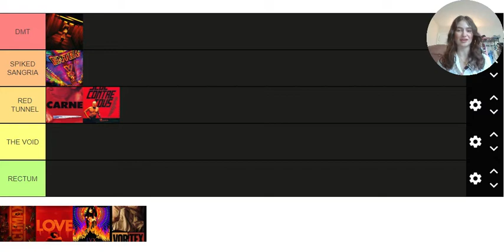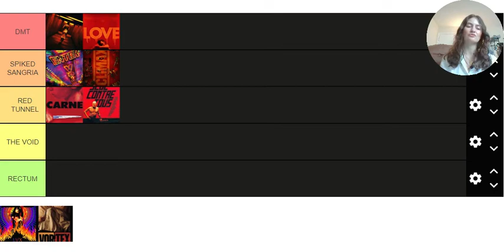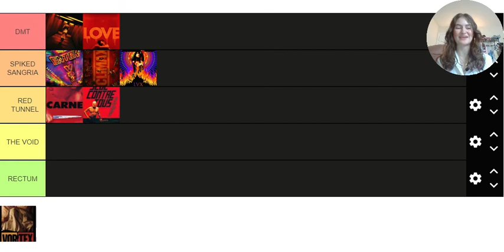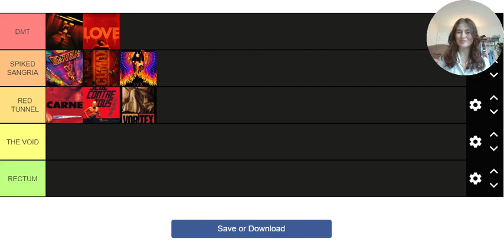gaspar noe's films ranked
if you didn't completely despise my ranking...a thumbs up could be a fun and groovy thing you could do...subscribing also helps to remind me that there is other life out there...so...

letterboxd: elaineparxxx